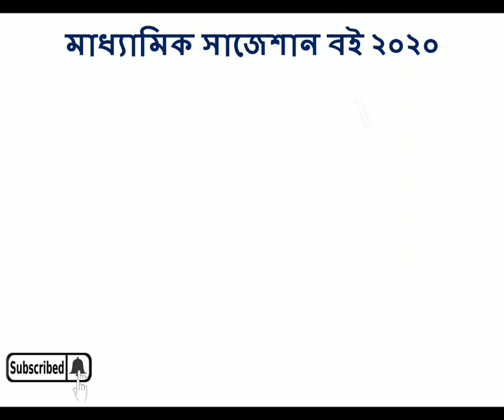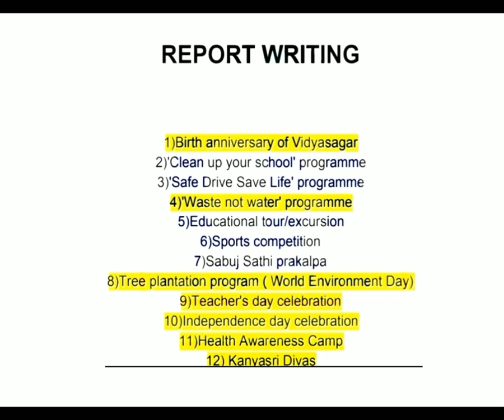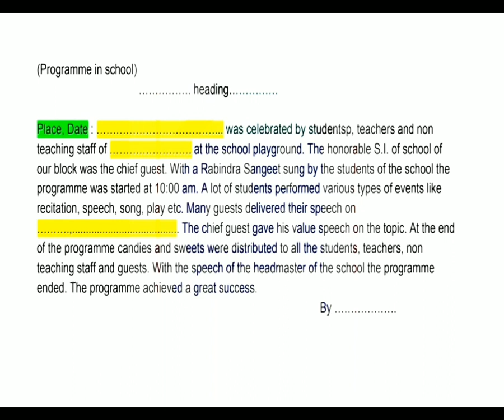Madhyamik English suggestion 2020 | Report Writing Format | Don't miss | Last Minutes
*** মাধ্যমিক English সাজেশান Video Link –